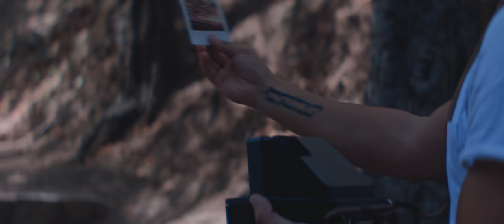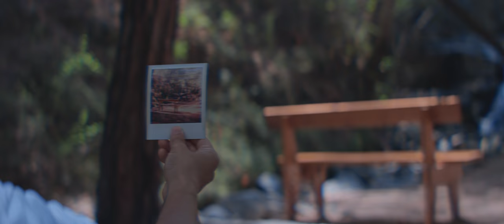Raphael Hadjimichael - Erota Mou ( FilmConvert Short Film Competition )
Official music video for “Erota mu” by Raphael Hadjimichael.

A short film disguised in the form of a music video clip, depicting the perceived reality of losing a loved one. Are they really gone or just waiting for us?

Filmed by Anastasia Butrim & Kyriakos Erodotou
Shot on Ursa Mini 4.6k - Anamorphic
Graded using FilmConvert